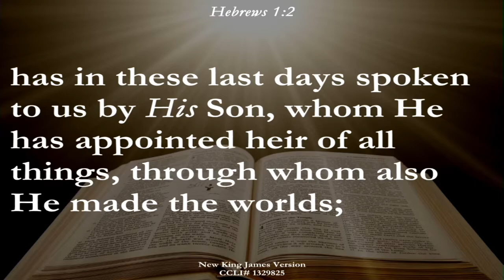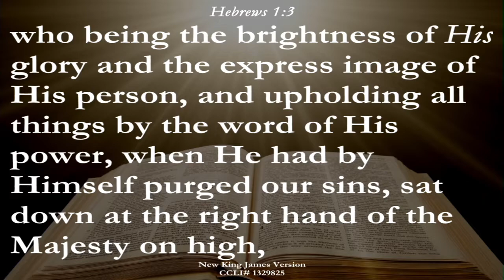Stephen Bauer "Adventists and the Trinity"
Brunswick Seventh-Day Adventist Church
July 21, 2018